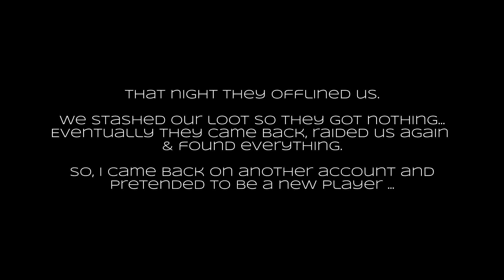Rust - Insiding The Vanilla Zerg - The Art of Rust Vanilla UK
This wipe, for the first time in fudge knows how long ... I decided to play a wipe on Vanilla.
I played with Phill & Ted, and we had a lot of fun.

However it very quickly became apparent that one of the groups was at least 8 members. ( I think it hit 10 by the time they left - and apparently they had more ).

We had a couple of days with no issues. Then we learned about the Scrapheli bug with the Large Oil Rig and started to run it more frequently.
A few of their members countered us on a couple of occasions. The first time they completely outplayed us & we lost a lot. GG to them, it was well done.

After that we were a little more cautious and aware ... and careful.
They proceeded to lose every fight they took with us when they outmanned us by at least 2/1.
I didn't manage to get everything into this video as its already pretty long.
*Ted carried the fudge out of me as usual*

After a couple of days, it seems they got fed up and (after previously saying they weren't going to offline us) they did so anyway.
Our loot was stashed as we saw it coming, and well 3 people vs 5 - 8 people farming ... our odds weren't great.

After the offline we built back up, somewhat smaller. They also raided that, and after farming to get a new, bigger base up, they also raided that. Boasting about their online (5 vs 2 xD), they then also found the stashes.

After feeling a little sorry for myself ... and also after Ted got himself banned, lol ... Me and Phill went back and started over elsewhere.
I used a different account as things had got a little messy and I wanted to keep a low profile.
However, as I was farming, I saw they were offlining another solo base, and saw an opportunity.

With them having not seen my account before and it having pretty low hours, I figured I could pretend to be a new player and maybe get something out of it.
So I did just that, with an added alteration to my English language awareness & knowledge.

They gave me all their loot from the raids, geared me up, gave me rockets and let me help raid the bases.
Then they took me back to their compound, authorised me on all the turrets, tc's & bases ... and left the server.

So I managed to get all our loot + theirs back for free. With the added bonus of being rid of them! xD

Sure it would have been better if they were staying and they logged back on to find their base decaying, all loot despawned. But hey ho, i'll take it anyway.

Aside from all the toxicity and the fact their leader is a complete and total a-hole.
They made some great plays & most of their team are genuinely nice / ok people.